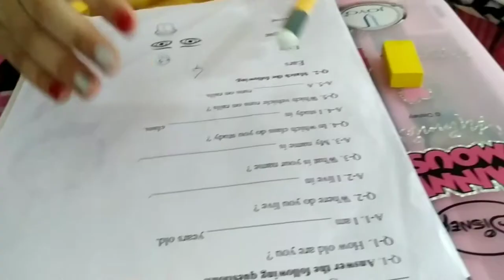UKG/Sr.KG Gk Worksheet | Latest GK Worksheet 2021 for Exam Preparation | Jiya Paria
UKG /Sr.KG Gk Worksheet | Latest GK Worksheet 2021
for Exam Preparation | Jiya Paria

UKG gk worksheet 2021
Very important gk question
UKG syllabus
Sr. Kg worksheet
Online exam preparation for UKG kids
UKG 2021 exam ki taiyari